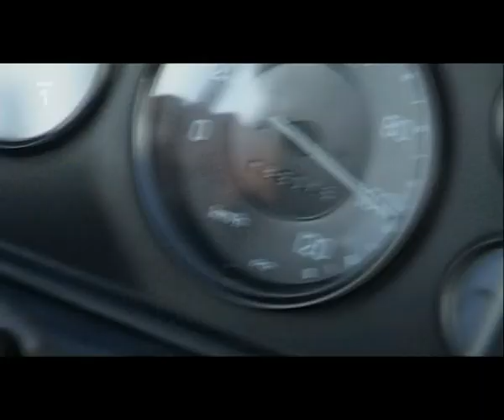Rychla jízda autobusem - Film Kukačky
Sestřih scén z filmu Kukačky.